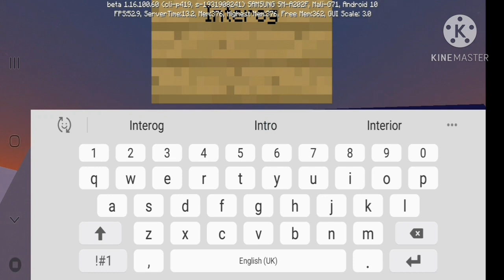Crystal maze city ep 4 let's Build a Police station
hey guys and welcome to another video where today I am back in my CrystalMazeCity if you enjoyed this one please leave a like comment on what you think and Subscribe to become Part over 100 Crystal Shiners

Cya guys in my next Epic video